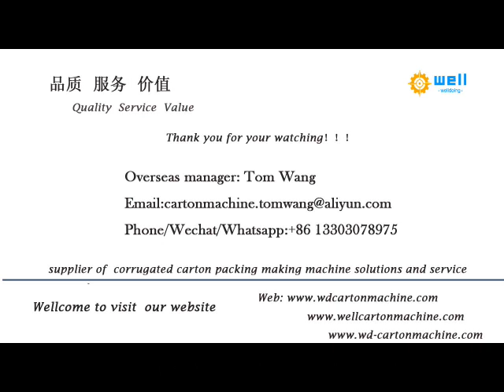semi automatic corrugated box folding gluing equipment